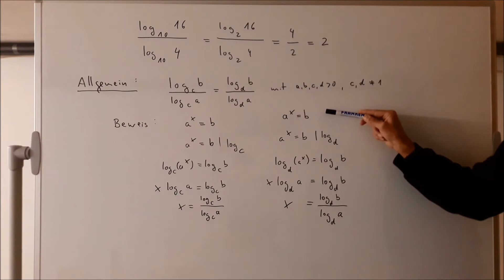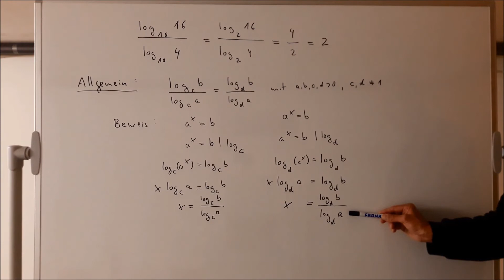Wichtige Logarithmenregel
Der Quotient zweier Logarithmen ist unabhängig von der Basis!